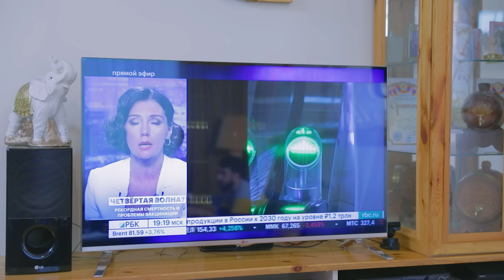Ընտանեկան պատմություններ 35 / Yntanekan Patmutyunner 35